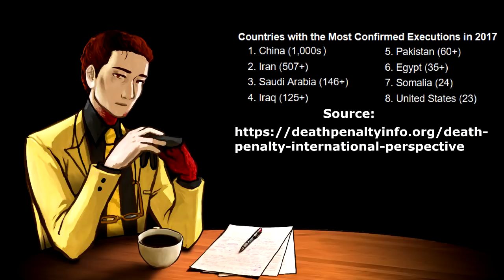You're Wrong About D-Class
This is, of course, just my opinion. Think I'm wrong? Tell me why in the comments.

SCP-231 was written by DrClef and is licensed creative commons 3.0 attribution/share alike.

All other SCP wiki works included or referenced in this video are licensed creative commons 3.0 attribution/share alike.

Two additional images were used in this video. Licensing information can be found at these

The channel and video art was created by TheVolgun.